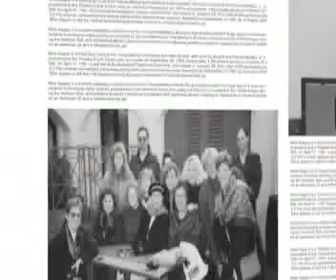Lea: My Life On Stage: Part II, Interview